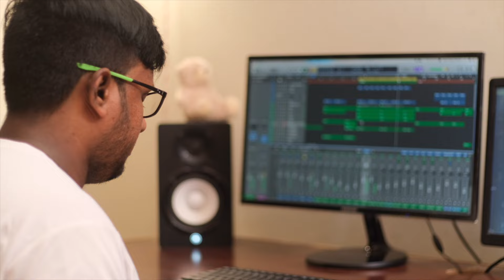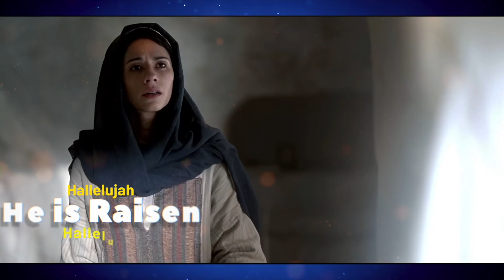Yesu Lechenu | New Telugu Christian Song | Patric Abe Rajan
Lyrics & Tune : Patric Abe Rajan
Vocals : Paul Abe Rajan
Music,Rythms : Avinash Ansel
Live Tapes : Samuel Katta

Sarvanni jayinchenu maa yesu maa deva
Lokanni rakshinchenu maayesu sreemanthuda

Lokamanda ashcharyame
sree yesuni punarudhaname
mooyabadina aa raya tholagenu
yesundu jaya veerudayenu.

Yesu lechenu hallelujah
Maranamu gelichenu hallelujah
Kreestu lechenu hallelujah
Punarudhanuda hallelujah...

Jeevamichutaku mokshamichutaku
Yesu manakoraku pranam pettenu
Lekhana neraverpu jeriginchutaku
Samadhine therichenu

Maa yesu maa thandri Mee namamunandu mammunu
Brathikinchumu
Maa sarvam Maa dhairyam
Maa sampadalanni neeve
Maa yesayya

Mruthyamjayuda sthothramu

Gorre pillayagu kreestu vivaham
Lokamunaku sameepamayenu
Vadhuvu sanghamuga ethabadutaku
Sidhapadu sanghama...

Noothana yerushalem pattanamandhundi krotha geetham padunu
Aa nadu manamandharamu devadevunni kallara choochedamu.

Sarvalokaniki theliyunu...